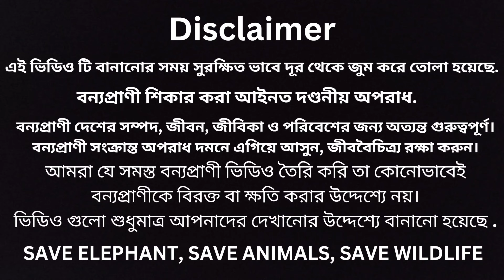বন্য হাতি খাবারের সন্ধানে গ্রামের পথে | Ramlal 🦣| villagelife jungleboyAmit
Wild elephant are on their way to the village in search of food / বন্য হাতি খাবারের সন্ধানে গ্রামের পথে  Jungle Boy Amit